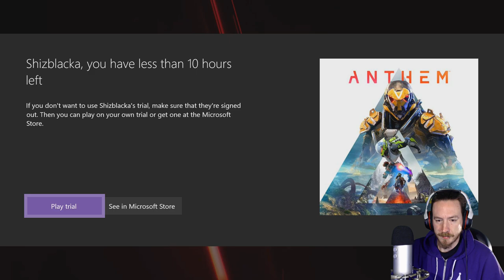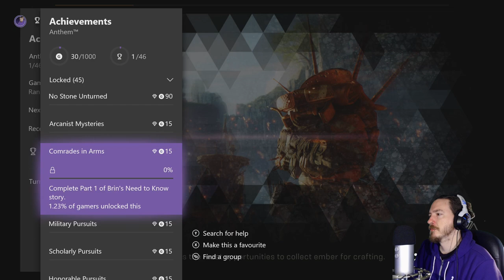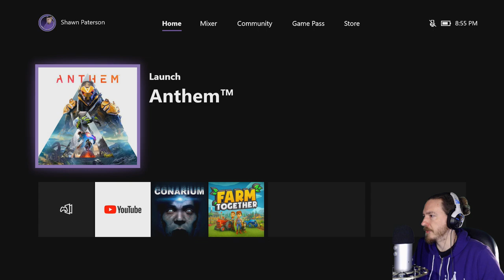Anthem - Part 1 (Xbox One X)